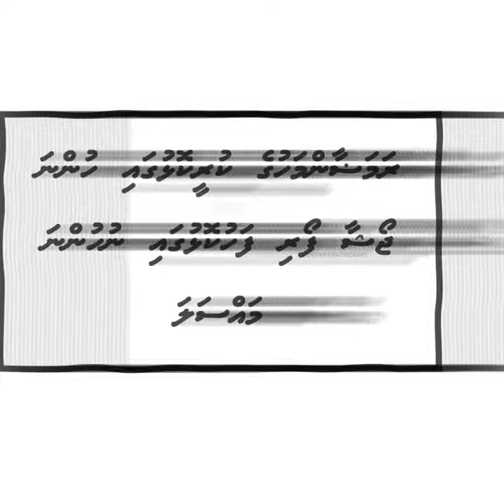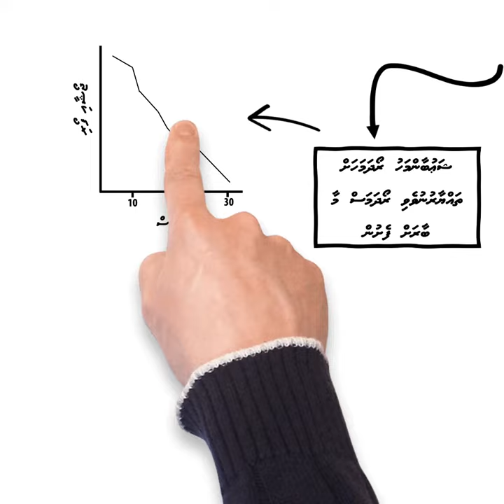Maa avahah Foari Kendeneetha? | KuruFonikoh | Ep 1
Click 🔔 for Notifications
Spread the msg of Islam